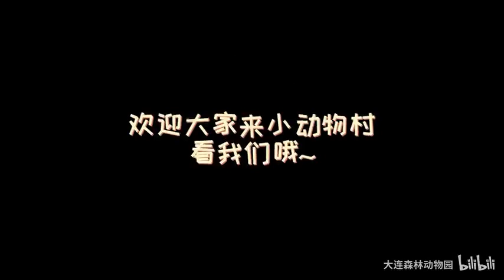African Lion - Little cub is clinging to its milk bowl - original sound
Animal Videos